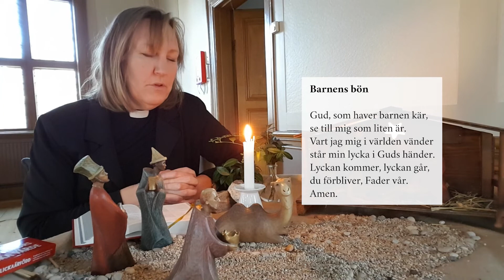Helgmålsbön i Karlholms kyrka, lördag den 4 december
Helgmålsbön i Karlholms kyrka, lördag den 4 december 2021. Präst: Kristin Elf.